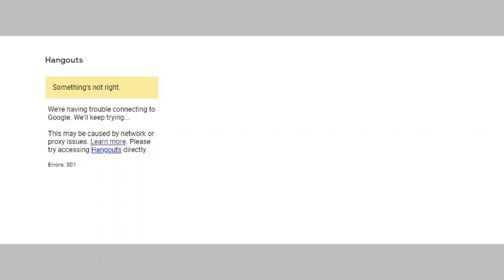error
lol i just wanna see whos up at this time- i have stayed up all night